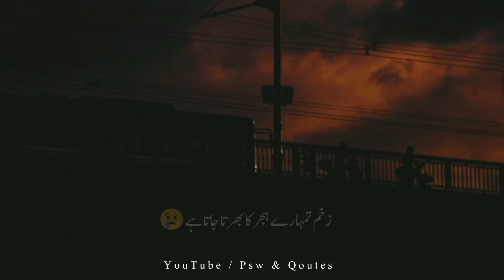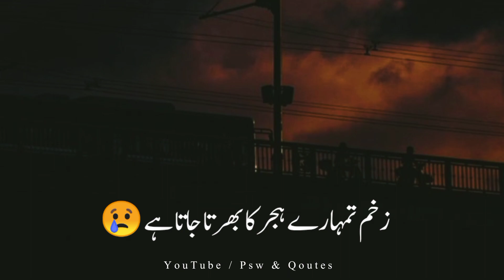Sad Poetry Status | Urdu Poetry Status | Judai Status For Whatsapp | Mohsin Naqvi Poetry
Poetry _____ Sad

Poet ______ Mohsin Naqvi Poetry

Discrption..

Your Queries...
Urdu Poetry
Urdu Shayari
Judai Status For Whatsapp
Judai Status
Judai Whatsapp Status
Judai Song Status

NOTE..

Name..
Rj Shobi Poetry
SHAHBAZ ANSARI ❤️ 😘